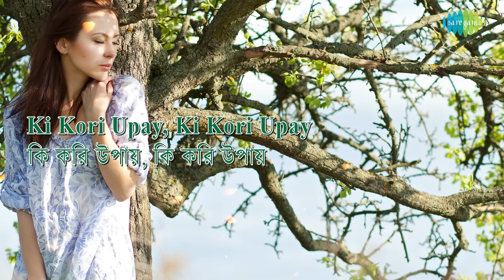Banshi Shune Ki | Asha Bhosle | R.D.Burman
Banshi Shune Ki with lyrics sung by Asha Bhosle.

Song: Banshi Shune Ki
Artist: Asha Bhosle
Music Director: R.D.Burman
Lyricist: Swapan Chakraborty